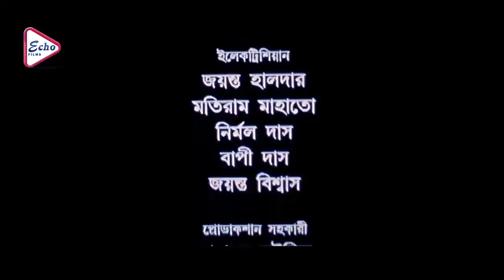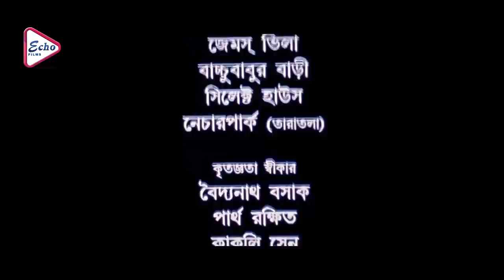ATMOGOPON | আত্মগোপন | ABHISHEK | MUMTAZ | BODISATTO | SUBHASH | ECHO FILMS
ECHO FILMS presents Bengali full movie " ATMOGOPON", "আত্মগোপন" which was released in the year 2012, Directed by: SOMNATHSEN, starring

Movie Credits :

Film.      :    ATMOGOPON (পরিবর্তন)

Director : SOMNATH SEN

Starring : ABHISHEK , MUMTAZ SARKAR,BODISATTO MAJUMDER,SUBHASH CHATTERJEE

Music Director(s) : FIROZ ISLAM

Release : 2012